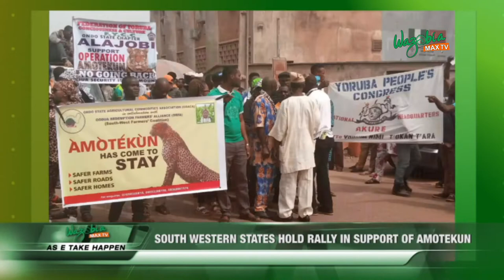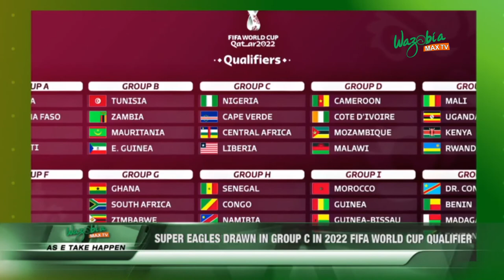AS E TAKE HAPPEN: LASSA FEVER OUTBREAK KILLS 16 IN ONDO, 4 IN KANO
Confirmed cases of Lassa fever have killed three persons, including two medical doctors and a pregnant woman at the Aminu Kano Teaching Hospital (AKTH) in Kano.

The doctors, a consultant Anesthesia and House Officer were reported dead days after operating a pregnant woman, who was suspected to be a primary carrier of the disease at AKTH.